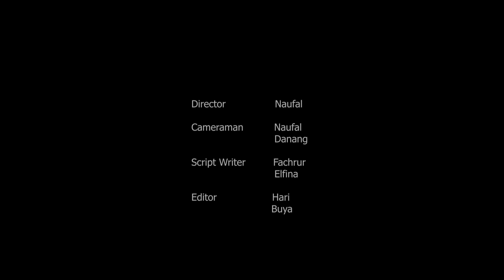[ SAWALA ] SHORT MOVIE MATEMATIKA SPIRIT 2022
[ MATEMATIKA ]

Sawala

Sinopsi :
Setiap orang punya cara pandang masing-masing dalam memajukan bangsa. Seperti kata pepatah ada banyak jalan menuju Roma, ada banyak juga cara yang bisa kita lakukan untuk berkontribusi dalam memajukan bangsa. Di sebuah tempat yang berlatar belakang warung inilah terdapat dua pemuda bertemu. Mereka ber- sawala (debat), saling mengkritik satu sama lain. Walaupun memiliki pandangan, latar belakang, dan pendapat yang beda. Tidak ada yang salah, mereka memiliki satu tujuan, yaitu Indonesia yang lebih baik.